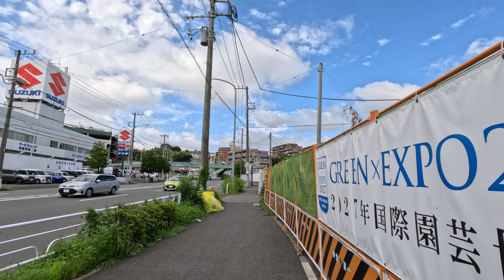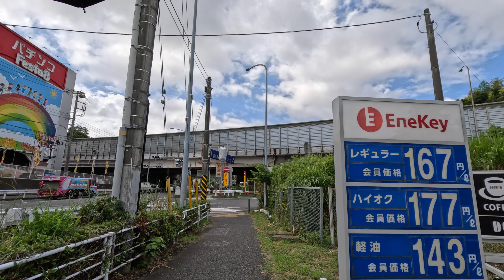【神奈川】JR東海道本線 保土ケ谷〜東戸塚を歩く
Walking along the Tokaido Line from Hodogaya Station to Higashi-Totsuka Station in Yokohama City, Kanagawa Prefecture, Japan

東海道本線は、東京都千代田区丸の内一丁目の「東京駅」から、静岡県熱海市田原本町の「熱海駅」に至る、東日本旅客鉄道（株）の鉄道路線。

この動画では、神奈川県横浜市保土ケ谷区岩井町の「保土ケ谷駅」から、同市戸塚区品濃町の「東戸塚駅」まで歩いています。